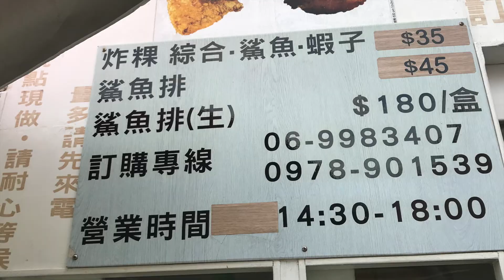【2022澎湖旅遊攻略】Day1下集＼2022年5月11日＼澎湖跨海大橋＼池西岩瀑＼大池炸粿鯊魚排＼澎湖貓咪＼阿華海鮮＼海膽炒飯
【2022澎湖旅遊攻略】Day1下集
Checkpoint：澎湖跨海大橋、池西岩瀑、大池炸粿鯊魚排、阿華海鮮